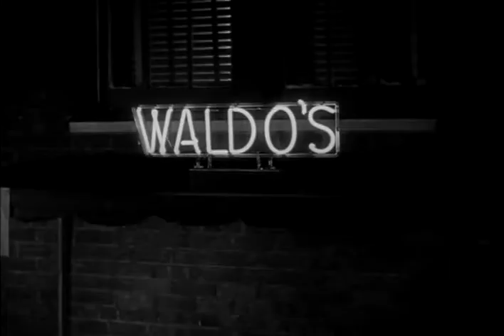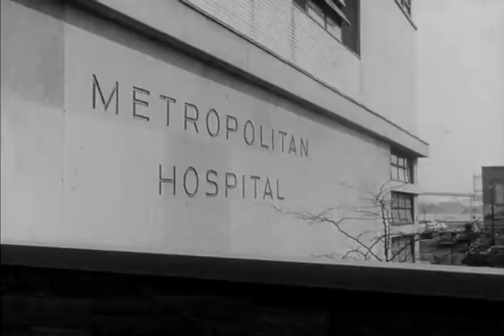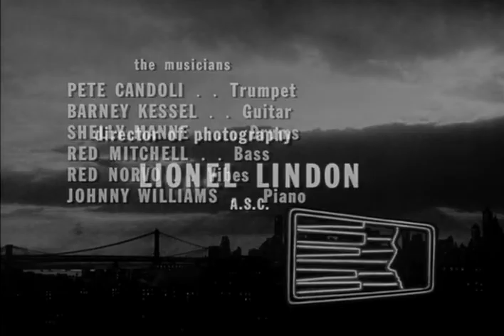Johnny Staccato - E01 (The Naked Truth)